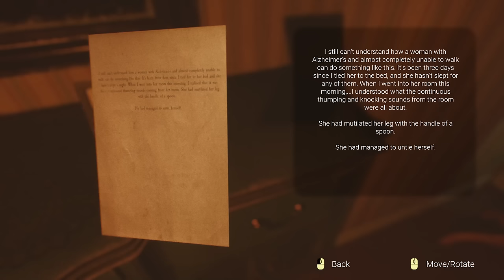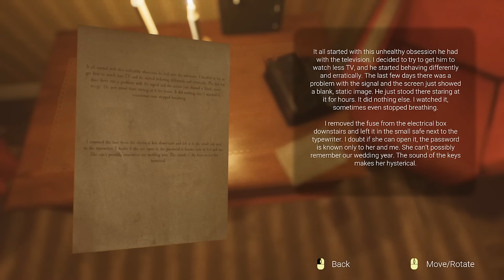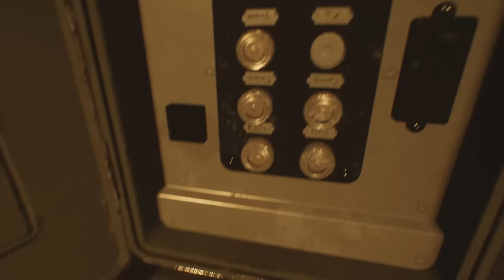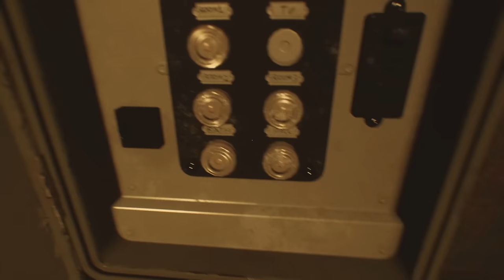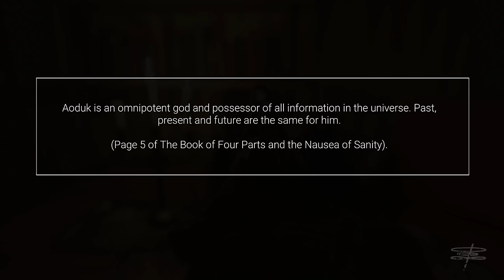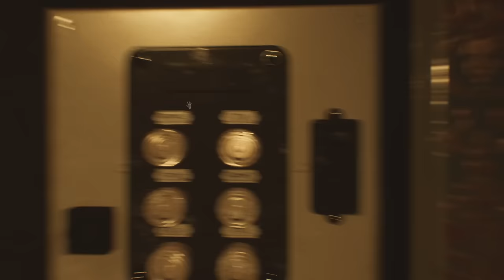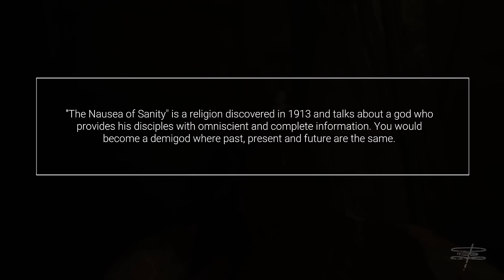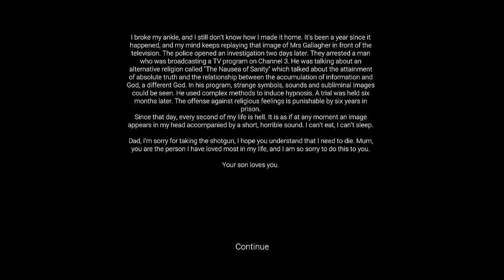This Is Why You Never Help Your Neighbors Or Watch TV - The Gallagher Case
The Gallagher Case is a horror game where you go to help your elderly neighbor and find out TV is not your friend.

"I can see forever."